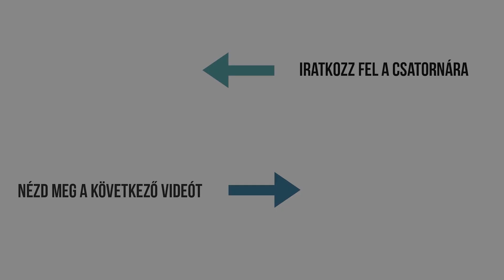A jó fotóért bármit // LEGJOBB FOTÓIM 1 PERCBEN